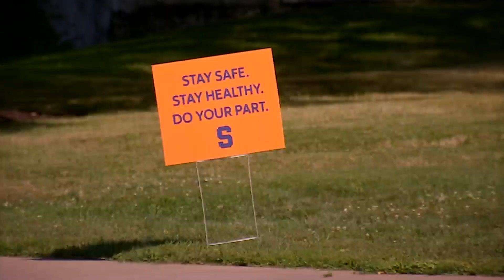A different start to the semester for Syracuse University students